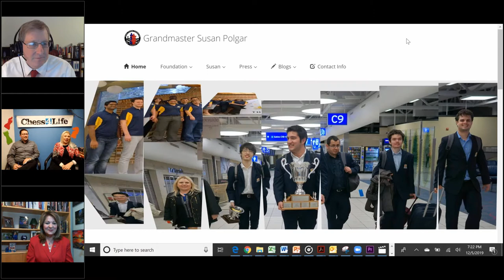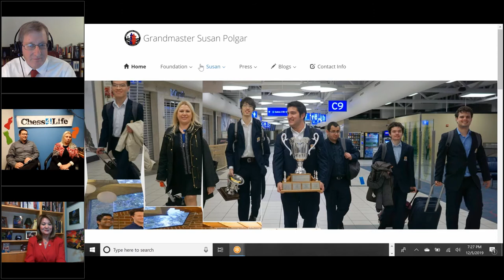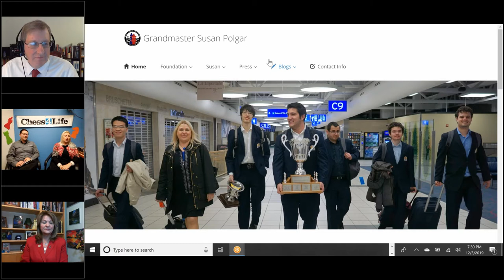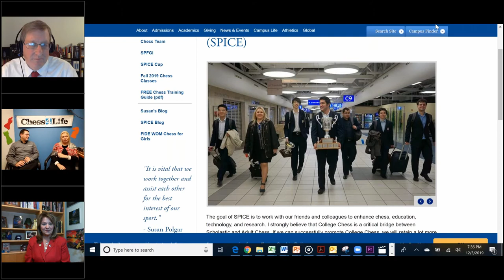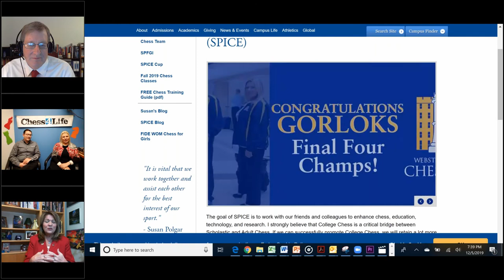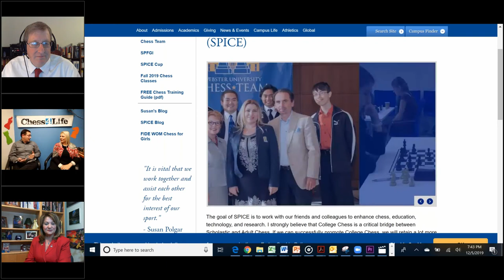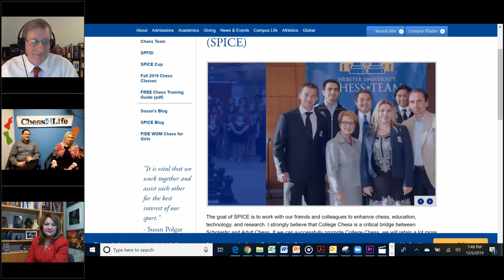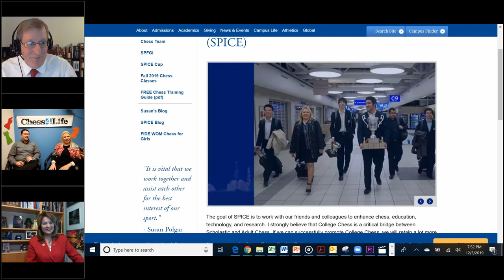IBMtv Chess presents GM Susan Polgar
IBMtv Chess Channel interviews the woman's world champion Grandmaster Susan Polgar

Host: Kimberly Calhoun, Nick Paleveda and Elliot Neff